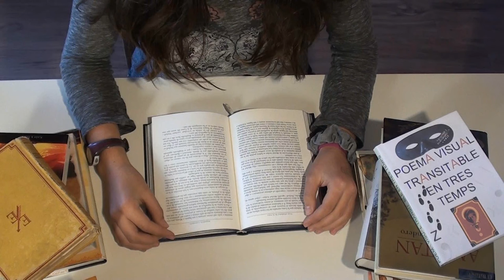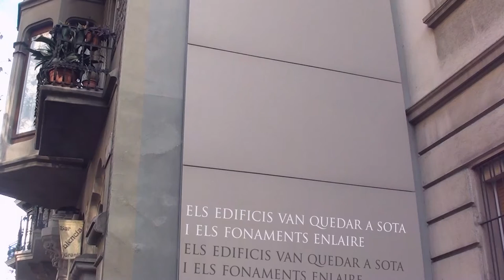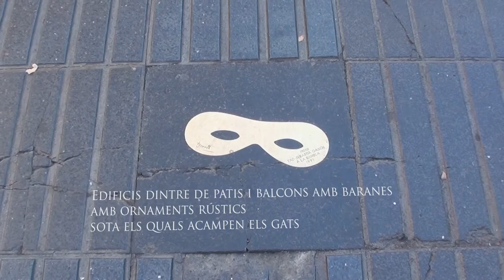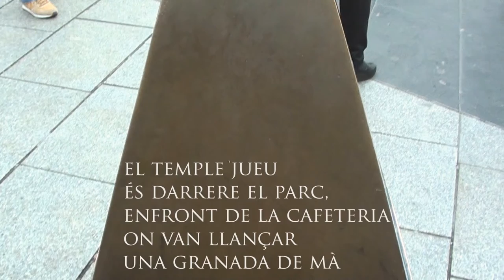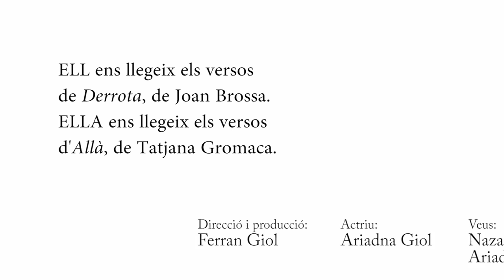De Fit a Fit: Joan Brossa i Tatjana Gromača. Llibre d'artista.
El projecte De Fit a Fit té la intenció de relacionar dos poetes, Joan Brossa i Tatjana Gromača, que van escriure poesia combativa a causa de les seves vivències personals. En els seus poemes queda reflectida una realitat que es repeteix a cada conflicte bèl·lic que hi ha en el món, com pot ser la repressió de la llibertat, i la destrucció. Ara bé, aquests poemes també agafen un to pacifista que remarca encara més la crueltat de la guerra.

Degut a aquestes semblances, les hem aprofitat per establir un diàleg entre els versos d'alguns dels poemes més representatius dels poetes en aquest gènere. Així, el dièleg es crea durant el viatge que ens porta a veure el patrimoni que Joan Brossa va deixar en poesia visual a Barcelona.

REPARTIMENT & EQUIP:

Direcció i producció:
- Ferran Giol

Actriu:
- Ariadna Giol

Veus:
- Nazari Giol
- Ariadna Giol

Il·luminació:
- Ferran Giol
- Nazari Giol

So:
- Nazari Giol

Edició, realització i efectes especials:
- Ferran Giol

Idea Original:
- Ferran Giol
- Sílvia Caballeria

Agraïments a:
- Col·legi Sant Miquel dels Sants
- Totes les ajudes desinteressades